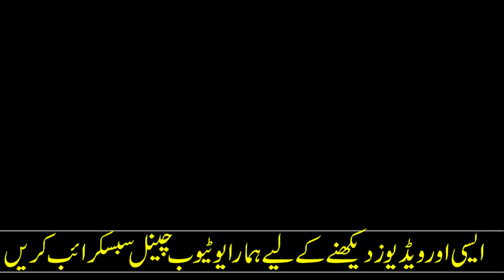Seeny Se Tera Parcham||14 August Milli Nagma 2023 || 14 August New Song 2023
The Boston School Kids performance 2023 latest new azadi song Seeny Se Tera Parcham 14 August Milli Nagma 2023

Dil dil ki awaz pakistan zindabad School tablo Defence day 2022

 • Dil dil ki awaz p...

Dil ki awaz school tablo (class PG)

 • Dil ki awaz Schoo...

ay jinnah k Watan performance

 • ay jinnah k Watan...

Nishan e Haider Presentation

 • Nishan e Haider P...

Lab pe aati hai Dua banke tamanna Meri

 • Lab pe aati hai D...

Ye Watan Tumhara Hai

 • Ye Watan Tumhara ...

Main Pakistan Hoon Main Zindabad Hoon

 • Main Pakistan Hoo...

Shukriya Pakistan by Students | Beautiful Milli Naghma

 • Shukriya Pakistan...

Dil Say Maine Dekha Pakistan Tablo Performance

 • Dil Say Maine Dek...

Ay mere watan tez qadam tez qadam

 • Ay mere watan tez...

O meray yaar tu mera pyar

 • O meray yaar tu m...

Sports gala school event

 • Sports gala schoo...

Shukria Pakistan -muskra pakistan

 • School Tablo perf...

Mere Watan Yeh Aqeedat aur Pyaar

 • Mere Watan Yeh Aq...

Speech on Seerat un Nabi ( SAW)

 • School Kids Speec...

Aye Rah e Haq ke shaheedo

 • Aye Rah e Haq ke ...

kids performance Allah ho akbar

 • School tablo kids...

Her Ak pakistani ny Pukara Pakistan

 • Her Ak pakistani ...

Na koi ap jesa ho ga na koi ap jesa tha

 • Na koi ap jesa ho...

Hum Tere Sipahi hain

 • Hum Tere Sipahi h...

sports Gala events |School Kids performance|

 • sports Gala event...

Annual Sports Day 2023- The Boston School

 • Annual Sports Day...

Profession Day 2023

 • Profession Day |S...

Ramzan Activity at school || Iftaar Party

 • Ramzan Activity a...

Hum Apna Nazria Rakhtay Hain | Students Performance| 2023

 • Hum Apna Nazria Rakhtay Hain | Studen...

Mili nagma Performance 2023 - Shukria Pakistan

 • Mili nagma Performance 2023 || Shukri...

Ye Watan Tmhara hai

 • Ye Watan Tmhara hai school kids perfo...

Credit: ISPR